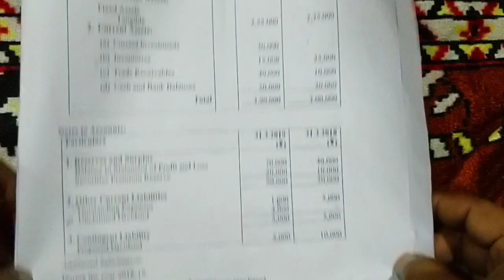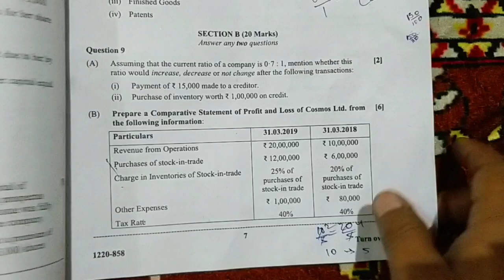Complete Isc Accounts paper solutions | Part 2 | Commerce guruji